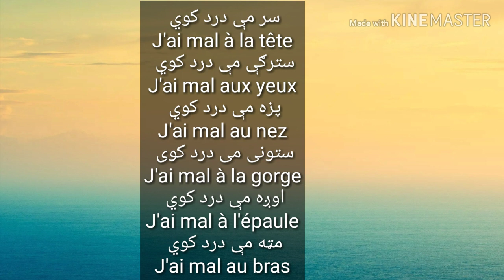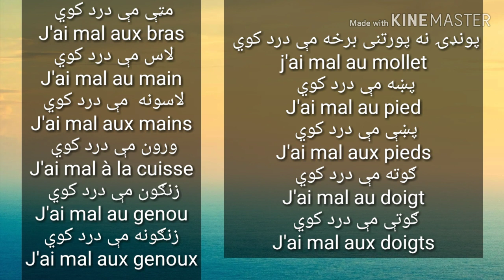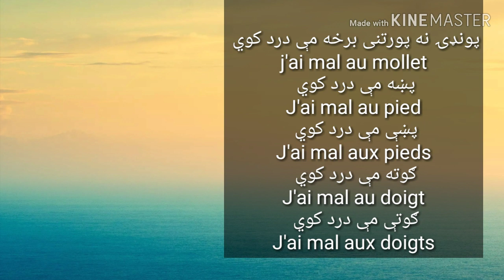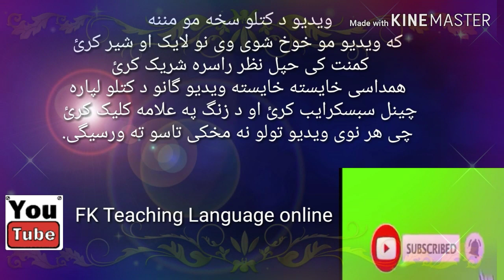Leçon 22: dialogues à propos de douleur en pashto/په فرانسوی ژبه کی د درد تشریخ کولو طریقه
Hi

About this video :
سنگه وکولی شو چی یو داکتر ته خپل درد یا مریضی تشریخ کرو په فرانسوی ژبه کی

د شیانو نومونه فرانسوی ژبه کی
که چیری غواری چی فرانسوی ژبه زده کری په پشتو کی نو مونگ سره یو زای اوسی روزمره به د فرانسوی ژبی گرامر، فعلونو،نومونو،لغاتونو او جملو په باره کی به نوی ویدیو گانی به تاسو ته رسیگی
Apprendre le français Facilement et rapidement
Apprendre le français Facilement et couramment
Apprendre le français avec FK
Si vous voulez apprendre le français couramment restez avec nous et Apprendre le français.